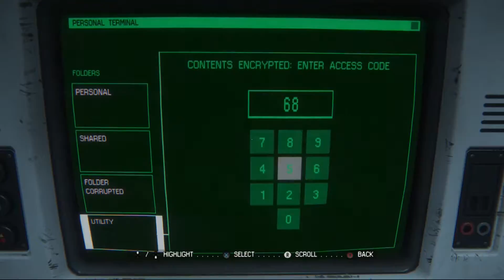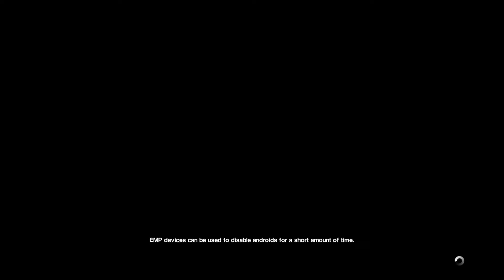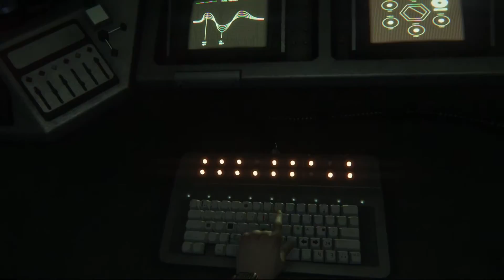Alien: Isolation - Walkthrough Part 27 (PS4 HD)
Welcome to May Plays walk through of Alien Isolation on our PS4.